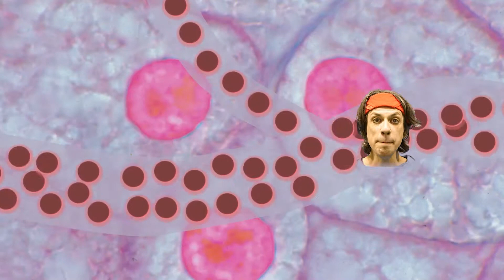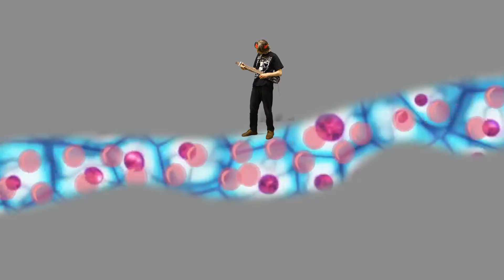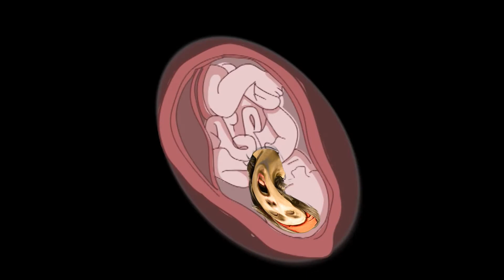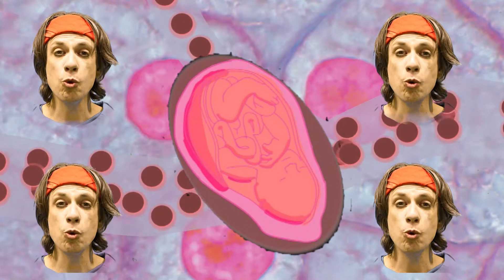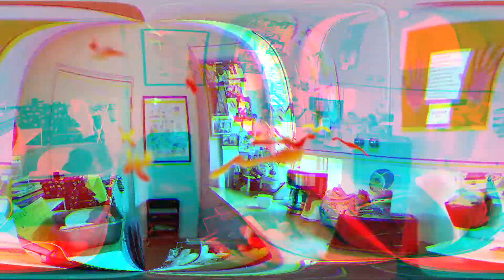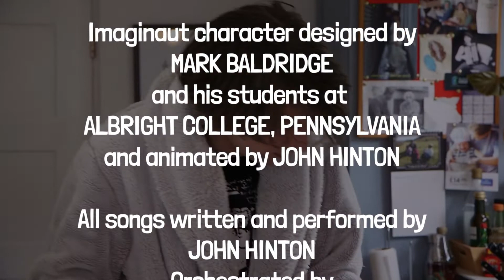Ensonglopedia of the Human - webisode 1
This is the pilot episode for the TV series 'Ensonglopedia of the Human', an educational science series for young people in KS2 and KS3, answering the question "What does it mean to be human?" through song and comedy.

This webisode contains two songs: AMNIOTIC SAC, about the first few months of gestation, and BIRTH, about what it's like to be born.  Upcoming webisodes will explore human language, family relations, relationships with other animals, and much more.

Click the 'CC' button for subtitles.  Here are the song lyrics:

AMNIOTIC SAC

Everything that I had

And everything I was to become
Was contained in the DNA in a sperm from my dad
And an egg from my mum.

For ten weeks that sperm
Had been waiting its turn
Now its moment was here,
And the goal was so near.
The egg was a lot older than you might assume.

It had been around

Since my mum was inside my grandma’s womb.

The other sperms gave chase
In the fallopian race,
But my sperm won first place.
The egg and sperm fused
And the resulting zygote cruised

Through the fallopian tubes
For a couple of days.

The cells inside it divided

Till at last this ball collided

With the wall of the uterus around day five.

I was barely alive
And already I’d had quite an eggciting ride.

My cells were by now fated
To be differentiated,
Destined to become my blood, kidneys & nerves.
And I was so happy when,
At around day ten,

I grew a new outer shell with super-sleek curves:

I was all right Jack,

I was shacked up in my AMNIOTIC SAC!

Life has begun
But it’s still nine months before I’ll see the sun,

And anyway, I don’t even have any eyes yet.
I am the bun
In the oven of fun
Well, it’d be fun if I had a brain big enough to analyse it.

I don’t yet have a sign of the zodiac.

Not while I’m shacked up in my AMNIOTIC SAC.

At 22 days my heart starts to beat,
A sound that’ll spend the rest of my life on repeat.
From five weeks I have an umbilical cord
Through which all the goodness I need can be poured.

At around the same time, my limbs start to grow,
And the cleft between my brain hemispheres starts to show.
My Y-chromosome’s SRY gene has just made me a male.

I’m now ten weeks old. Look! My first fingernail!

I cannot write a treatise,

For I am still a foetus.
No rent is due
For my womb with a view.

I can afford to be slack

Shacked up in my AMNIOTIC SAC

What manner of place is the world

Into which I would soon be hurled?
Such questions can wait
For now, life is pretty great.

There is nothing that I lack
While I’m shacked up in my AMNIOTIC SAC!

Please don’t tell me this is some sort of flashback.
Take me back to my AMNIOTIC SAC!

BIRTH

Birth
What’s it worth?

It’s hardly laugh-a-minute mirth.

Trying to fit my girth

Through your bum, mum.

Birth

Take the strain,

And laughing gas to allay the pain,
As I squeeze my massive brain

What do you mean, that’s not your bum?

I might be young, but I’m not that dumb!
Oh! There’s a hole between the holes
through which you poo and through which you pee
Out of which pops me!

Isn’t it a pity
Birth’s not more pretty
And that that there hole is so itty bitty?
But isn’t it rad
That this little lad
Will finally get to hang out with his mum and dad?
But isn’t it crazy
That of all species we may be

The only ones who need medical help to have a baby?

But isn’t it brill
That with modern midwives’ skill
In this day and age birth is less likely to kill?

But isn’t it a shame
We don’t all suffer the same

And the one who takes the brunt of the pain is the dame?

But isn’t it grand

That help is at hand
For my mum who gets an oxytocin hit from her pituitary gland?

Birth

It’s the first
Chance I get to see the Earth,
But it’s unfortunate

The first sight I get

Is of your bum, mum.